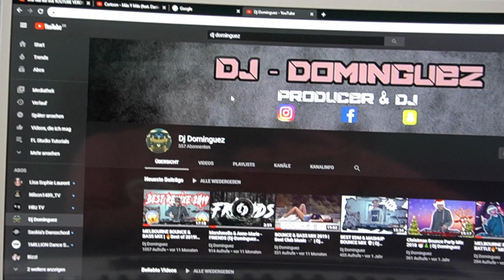Ich habe mir PROFI KOPFHÖRER gekauft! | Luis Dominguez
Ihr könnt euch nicht vorstellen wie geil diese Kopfhörer sind!

📷 MEIN EQUIPMENT 📷